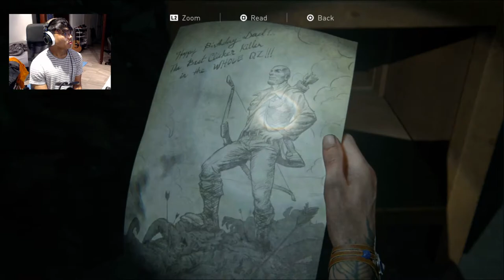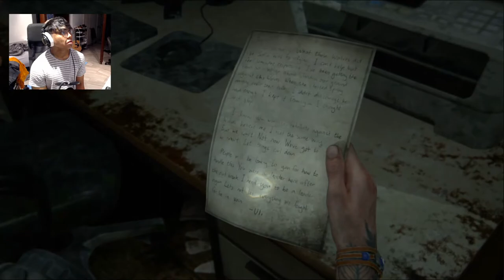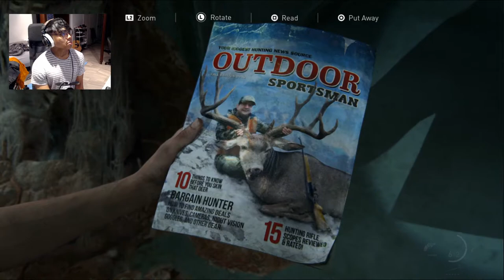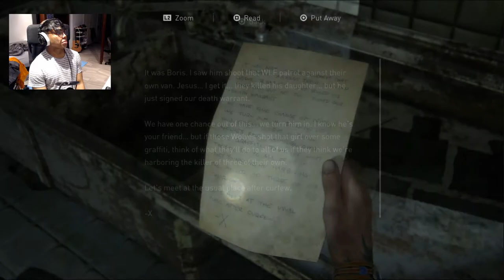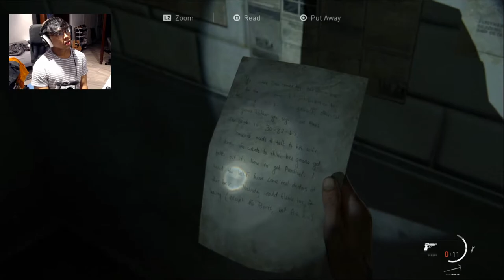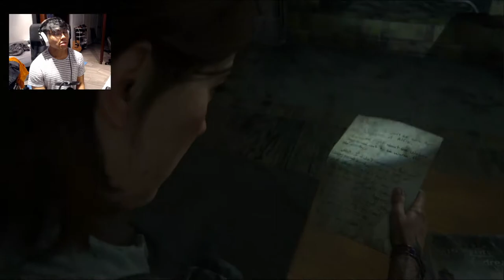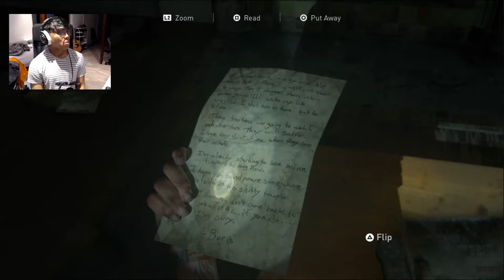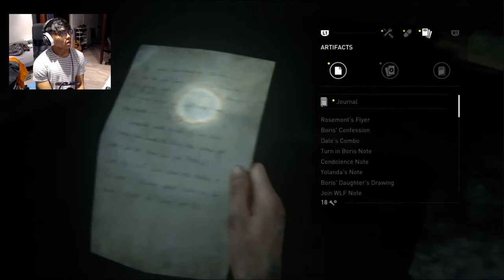The Last of Us 2 - PART 7 - SOLO DOLO??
Welcome to the 7 part of my first playthrough of the Last of Us 2